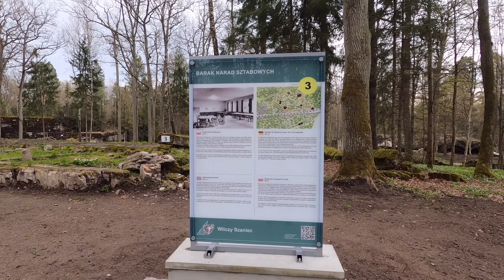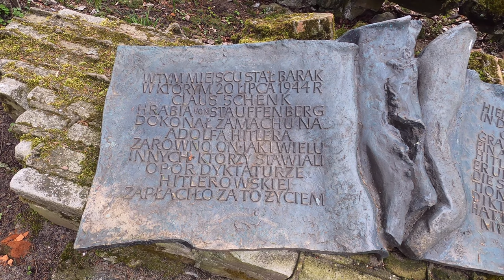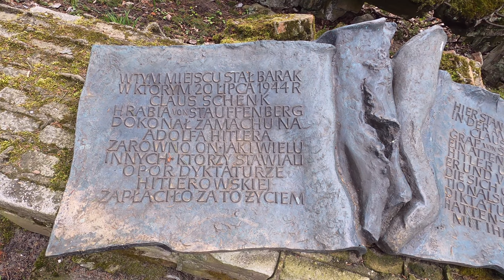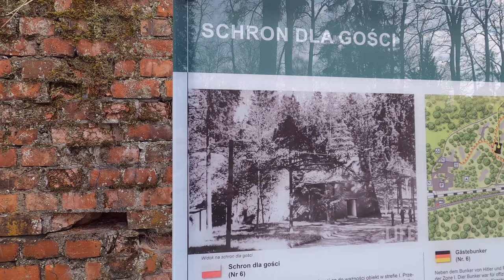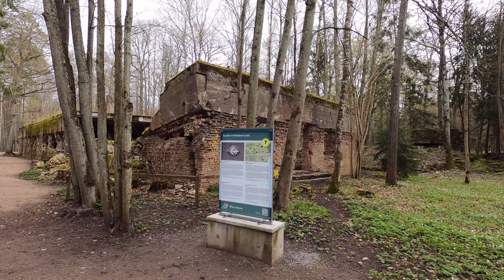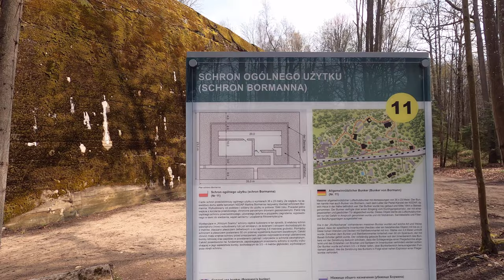Wilczy Szaniec #19 Gierłoż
Wilczy Szaniec, w latach 1941–1944 kwatera główna Adolfa Hitlera (niem. Führerhauptquartier, FHQ) i Naczelnego Dowództwa Sił Zbrojnych (niem. Oberkommando der Wehrmacht, OKW) w lesie gierłoskim, na wschód od leżącej na skraju lasu wsi Gierłoż (wtedy Görlitz) i 8 km na wschód od Kętrzyna (obecnie w woj. warmińsko-mazurskim). Kwatera została wybudowana, aby Hitler mógł z niej dowodzić wojskami podbijającymi ZSRR.
20 lipca 1944 Claus von Stauffenberg i Werner von Haeften dokonali tu nieudanego zamachu na życie Hitlera.